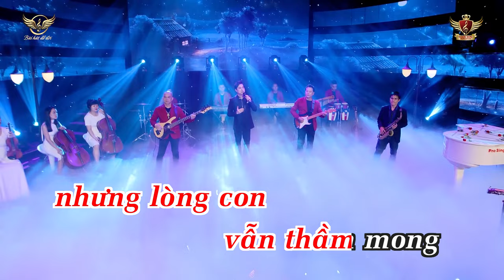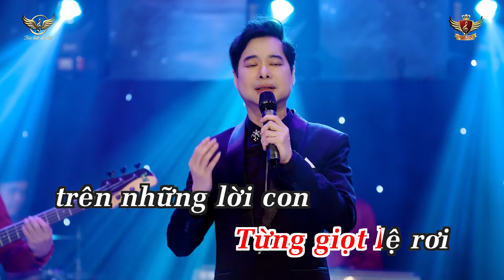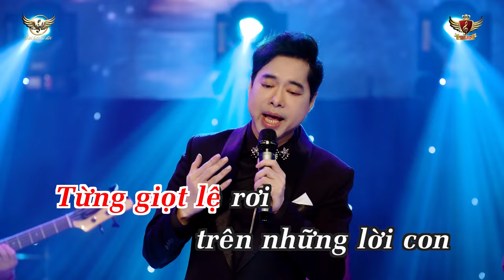[KARAOKE] TÌNH PHỤ TỬ - NGỌC SƠN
Chào mừng đại gia đình đến với kênh âm nhạc NGOC SON PRODUCTION!
Welcome to NGOC SON PRODUCTION YouTube Channel by NGOC SON.